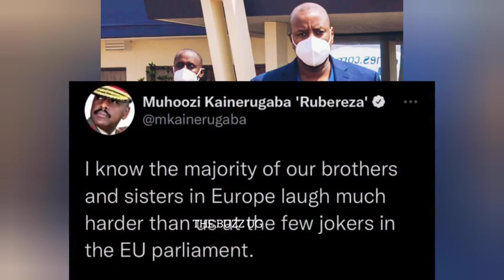Confirmed dead😭RIP bambie/ Bobi Wine, Nsereko rantings deepens/ Muhoozi in trouble over tweet😳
Confirmed dead😭RIP bambie/ Bobi Wine, Nsereko rantings deepens/ Muhoozi in trouble over poisonous tweet